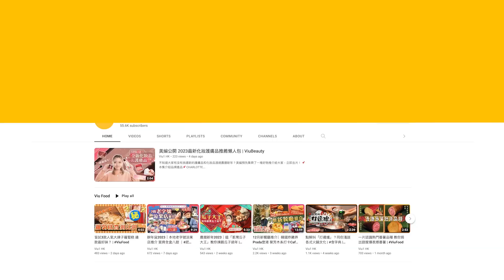🔎開工法寶：Zpecial｜Viu1 娛樂專題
每位藝人開工都有唔同嘅習慣同癖好，今次娛樂專題我哋就帶大家一齊探究下，佢哋有咩必備嘅貼身法寶，一定會帶住一齊開工！而今集請到Zpecial同我哋分享，4位成員唔知係咪平時聚埋時間比較多，佢哋嘅開工法寶都有啲相似，Tatming同煒賢嘅都係嘢食，而康聰同Mike就係同耳仔有關，想知到底係咩？即刻睇片啦！